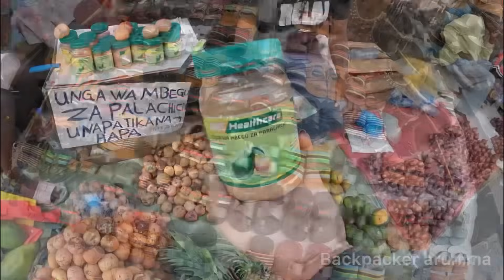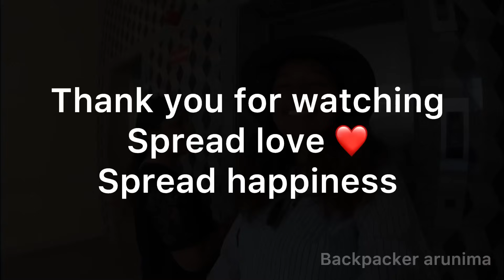EP🇹🇿:1 വീഡിയോ എടുക്കാൻ പൈസ ചോദിക്കുന്ന ആളുകൾ/First day in Tanzania/cheapest market-dar es salaam